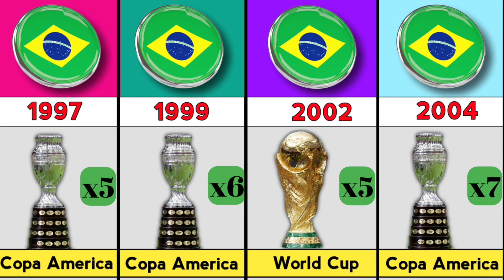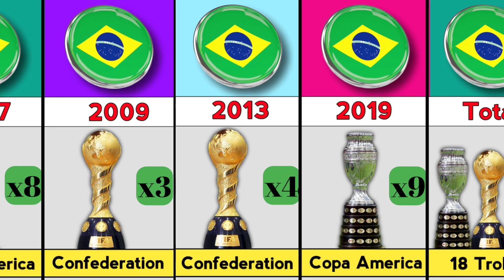Brazil National Team All Trophies 1919-2023.